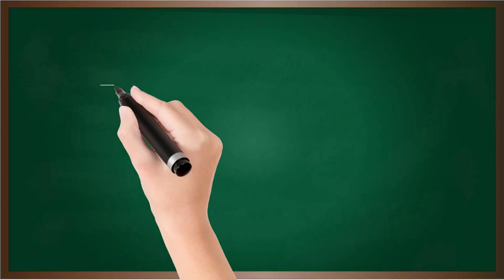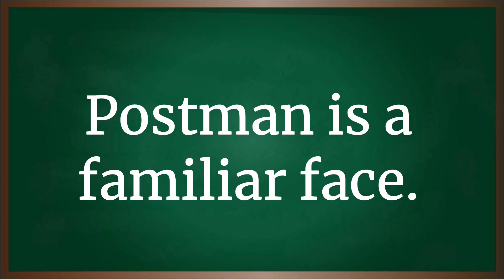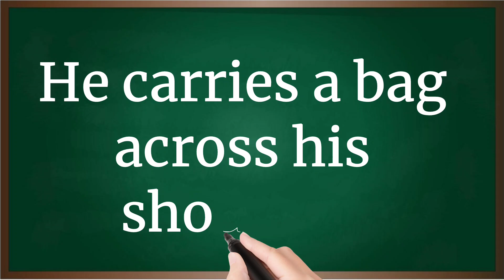Postman 5 Lines Essay in English || Essay Writing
Short Essay on Postman
5 Lines on Postman in English
Postman Essay in English 5 Lines